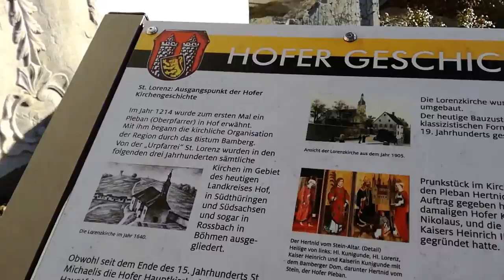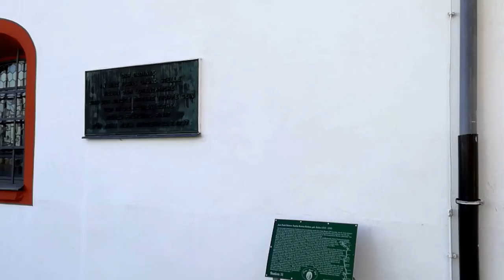Um die Lorenzkirche Hof für Pfarrer Greulich und Rose - 31.12.2016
In der Facebook-Gruppe Hof/Saale hat der ehemalige Pfarrer der Lorenzkirche, Hans Greulich, der vor 8 Jahren aus Hof weggegangen ist, kurz nach Weihnachten ein Posting gemacht und gefragt ob ihm jemand einen Neujahrswunsch erfüllen kann und ein Foto von "seiner" alten Kirche machen kann. Einige User haben schon tolle Fotos gepostet. Da heute, an Silvester das Wetter toll war und ich eh in der Nähe war hab ich schnell noch dieses kleine Video gemacht und hoffe damit ihm, sowie der Ex-Hoferin Rose, die in USA lebt neulich meinte dass diese Kirche für sie ein Stück "Heimat" sei, eine kleine Freude zu machen.
CC-BY